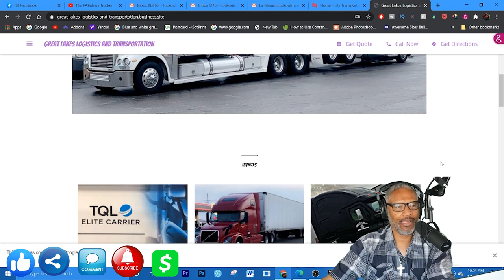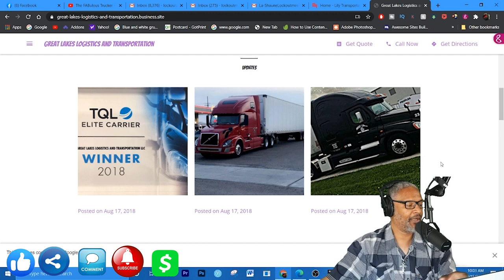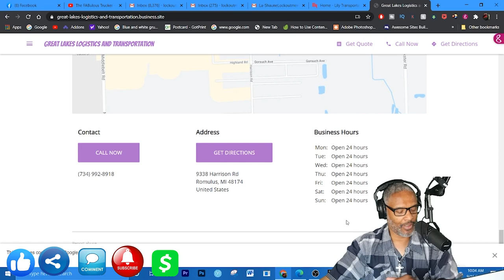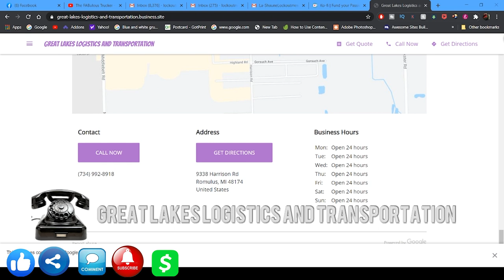Great Lakes Logistics and Transportation| Lockoutmen Makes The Call | MTC2.0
In this Episode Lockoutmen talks with Great Lakes Logistics and Transportation

Not must to say about this company There website is barebones with just a few chicks to get in touch with them.

Lockoutmen Podcast
Youtube.com/lockoutmen
Anchor.com/lockoutmen